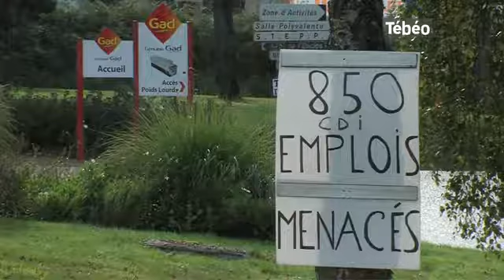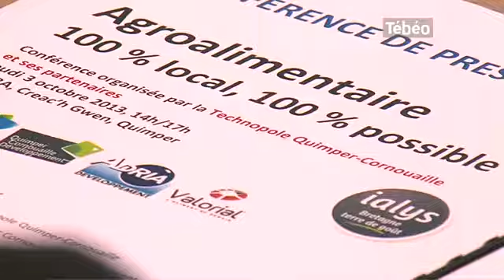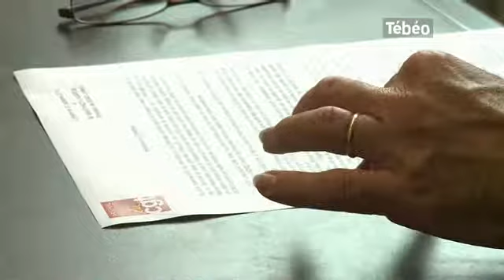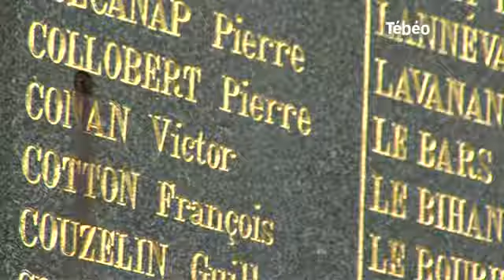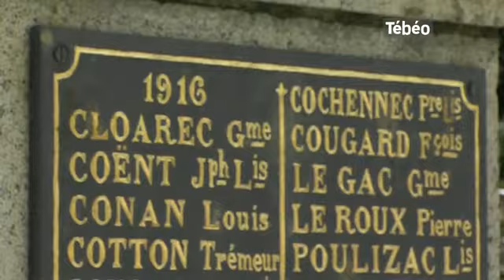Tébéo - Le JT du 03/10/2013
Sites webs/blogs, copiez cette vidéo avec le bouton "Intégrer" !